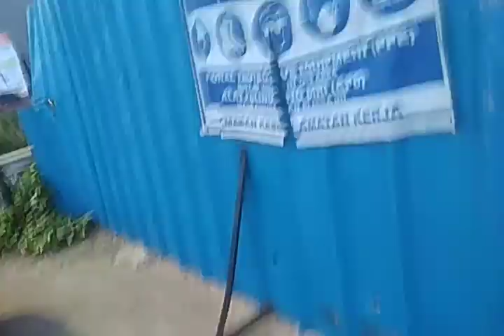"Day 14th, jan 2024 (part 1)... Bravo 76 Cpn..?!"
st cisaat update    05.35

pangrango
si csa boo sf8
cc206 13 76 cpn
stiker nataru 2023

bravo jalur 1 csa...